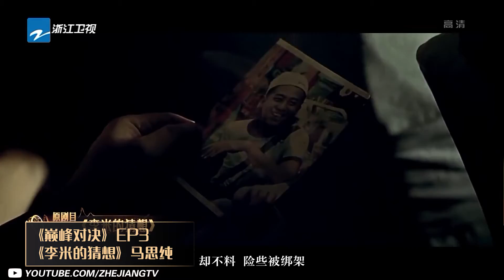【FULL】马思纯：小马哥炸裂演技大回顾 哭戏爆发催人泪下 文艺/谍战/悬疑片全程稳 哪个马思纯你会喜欢？ 《我就是演员之巅峰对决》纯享特辑 20191130 [浙江卫视官方HD]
影后马思纯《巅峰对决》演技大赏！《半生缘》《继父》《李米的猜想》《子夜》
 10/26号起 每周六整片更新！

马思纯表演全享：小马哥炸裂演技大回顾 哭戏爆发催人泪下 文艺/谍战/悬疑片全程稳 哪个马思纯你会喜欢？ 《我就是演员之巅峰对决》纯享特辑 20191130 [浙江卫视官方HD]

·导师阵容：张国立、郭涛、佟大为、秦昊、李冰冰、李宇春、马思纯、梁静、宁静；学徒阵容：范湉湉、刘家祎、孟美岐、王子异、文淇、杨迪、曾舜晞、周奇（学徒按首字母排序）。